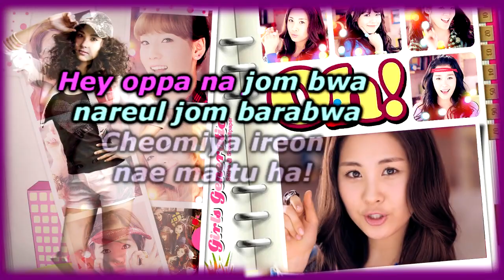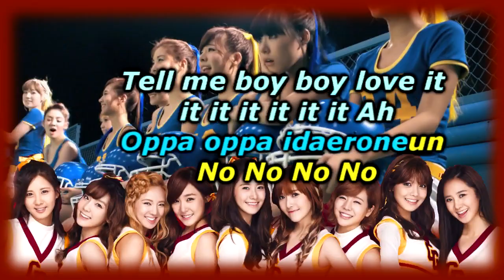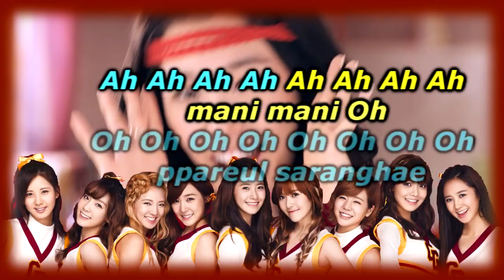Oh!(korean ver.)karaoke instrumental - Girls Generation(SNSD).mp4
credit: The instrumental, pictures an video belongs to SM Ent. and SNSD
          showallpaper, thanks